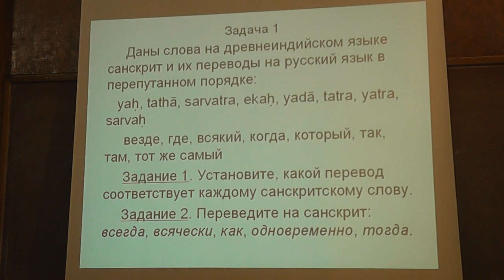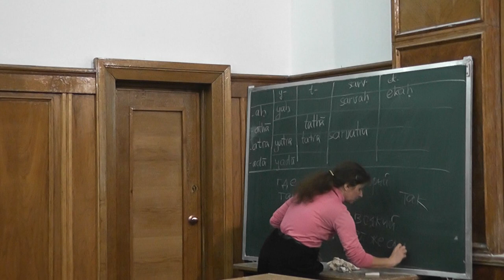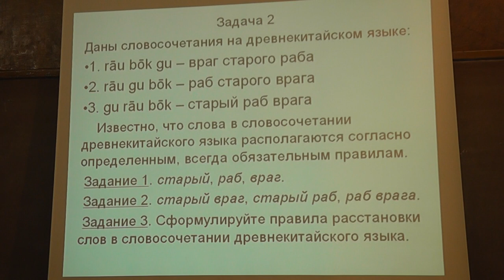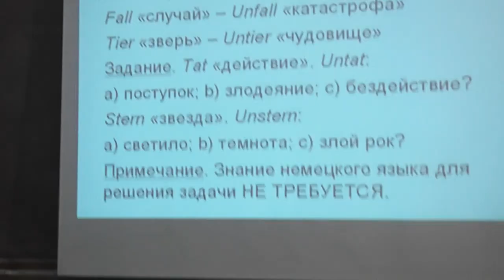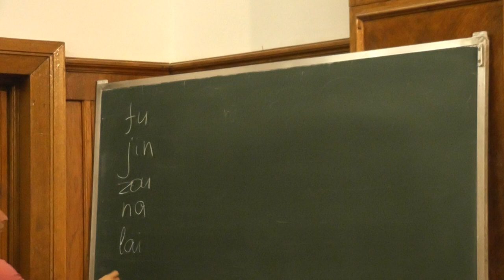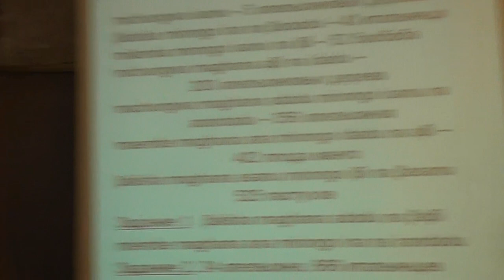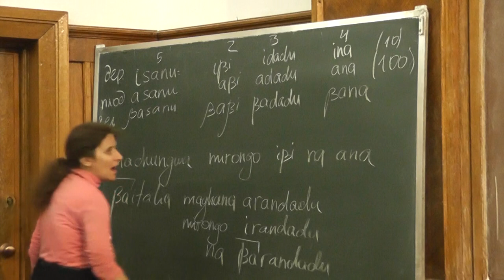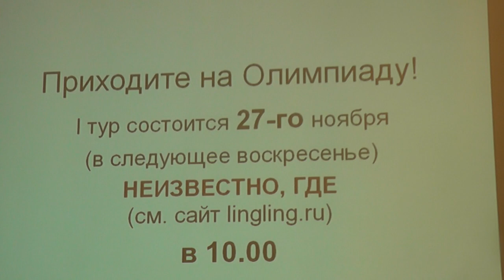Лингвистические задачи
Светлана Анатольевна БУРЛАК — кандидат филологических наук, старший научный сотрудник Института востоковедения РАН и филологического факультета МГУ, член оргкомитета Московской олимпиады по лингвистике и математике, автор многих олимпиадных задач по лингвистике.

Стало традицией незадолго до Традиционной лингвистической олимпиады знакомить школьников — слушателей лектория Малого мехмата — с тем, что такое лингвистика, демонстрировать примеры лингвистических задач. Задачи лингвистической олимпиады самодостаточны — это значит, что для их решения не нужны специальные знания, достаточно лишь уметь логически рассуждать. В этом лингвистика похожа на математику: при описании языка требуется доказывать каждое предположение. На лекции рассказано о том, что такое язык и как его описывают.